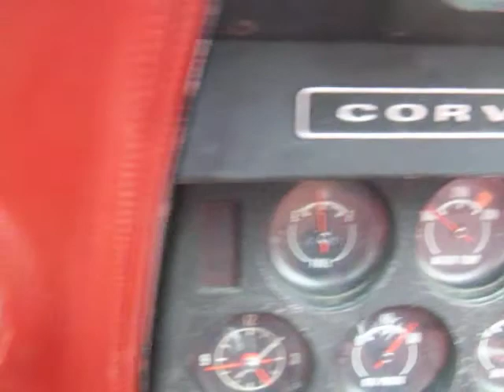1974 corvette ls4 for sale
needs paint